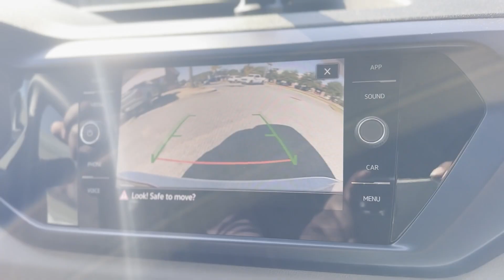I WAITED YEARS FOR THIS ...